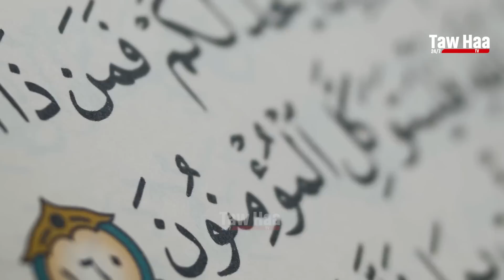যিলহজ মাসের প্রথম দশকে কী কী আমল করবেন? আবু ত্বহা মুহাম্মদ আদনান abu taha muhammad adnan . hajj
যিলহজ মাসের প্রথম দশকে কী কী আমল করবেন? |  ত্বহা মুহাম্মদ আদনান || বাংলা ওয়াজ abu taha muhammad adnan . hajj
" Bangla New Waz by Abu Taha Muhammad Adnan. abu toha muhammad adnan is a popular islamic scholar in our country. Watch Bangla Waz mahfil, Bangla new waz and get any kind of life solution from islamic lecture . You will know important information from the Bangla Waz. Keep watching our channel.

আবু ত্বহা মুহাম্মদ আদনানের বাংলা নতুন ওয়াজ। আবু তোহা মুহাম্মদ আদনান আমাদের দেশের একজন জনপ্রিয় ইসলামী আলোচক । বাংলা ওয়াজ মাহফিল, বাংলা নতুন ওয়াজ , ওয়াজ মাহফিল  এবং ইসলামিক লেকচার দেখুন ত্বহা টিভিতে

⏺️ ত্বহা টিভি আবু ত্বহা মোহাম্মাদ আদনানের অনুমদিত অফিসিয়াল ইউটিউব চ্যনেল ✅

বিষয়ঃ যিলহজ মাসের প্রথম দশকে কী কী আমল করবেন?
আলোচক ।- আবু ত্বহা মোহাম্মদ আদনান।

🔴 আবু ত্ব-হা আদনানের কিছু লেকচার 🔴

📢 All the videos uploaded on the "Taw Haa TV" channel are solely owned by us. Uploading any of the channel's videos, in full or in part, on any other YouTube channel or any other social media platform is completely prohibited. If you liked the video, please share it to contribute to the promotion of Islam.

🔒 This product is protected by copyright owned by "Taw Haa TV." Legal action will be taken against those who infringe upon the copyright of the aforementioned material!